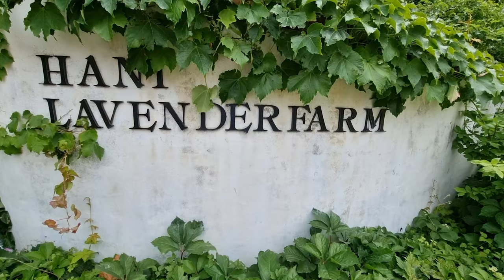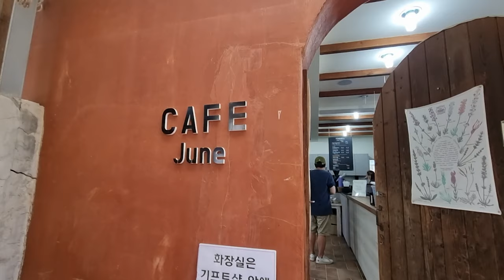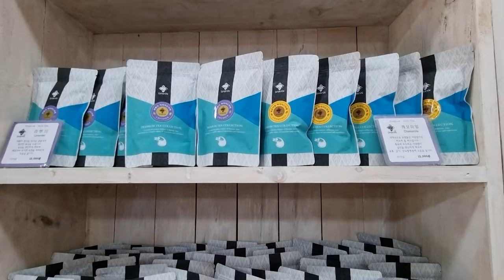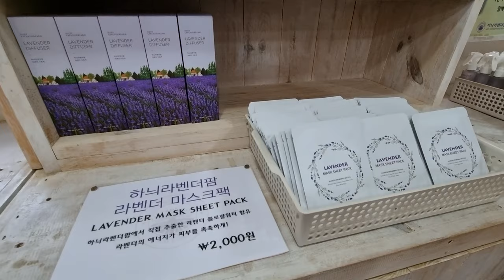LAVENDER FARM SA KOREA : ANONG MAKIKITA DITO? PAANO MAGPUNTA? SAAN ITO? PROVENCE OF KOREA?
Hallyu everyone~^^
Thank you so much for visiting my channel again :)

This video is about giving you a glimpse of what Hani Lavender Farm is to offer. There are so many things to see around and because of the COVID-19, activities during the lavender festival were cancelled. To know more information, you can check out their website or instagram page below:

HANI LAVENDER FARM
Address: 175 Kkotdaemaeul-gil, Ganseong-eup, Goseong-gun, Gangwon-do

A.FRAME CAFE
Address: 278, Gajin-ri, Jugwang-myeon, Goseong-gun, Gangwon-do
강원도 고성군 죽왕면 가향길 20-1

PRODUCTION:
Phone - Samsung S21+5G
LOGO:
Illustrated by Madel Yu - Instagram: yumairee